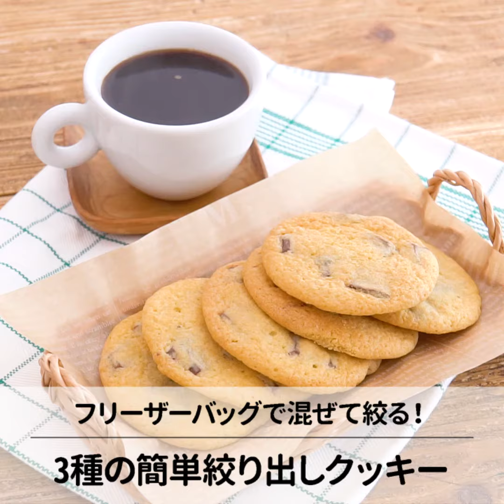フリーザーバッグで混ぜて絞る！簡単3種の絞り出しクッキーの作り方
動画で紹介しているレシピ＆商品はこちら

cotta フリーザーバッグで作るクッキーのコラム(レシピ)

cotta フリーザーバッグ M 30枚入り

cotta フリーザーバッグ L 30枚入り

人気・おすすめのお菓子、パンレシピを公開中！
あなたのお菓子作り＆パン作りを応援します♪